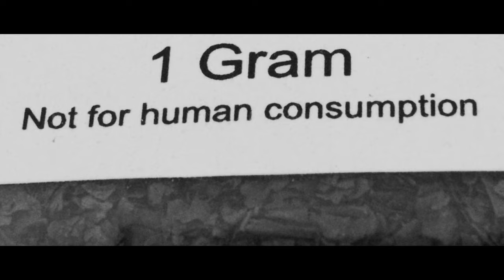Waiting Room Trip Scene - DMT, Salvia, Mushrooms and Weed trip all at once - DMT Movie